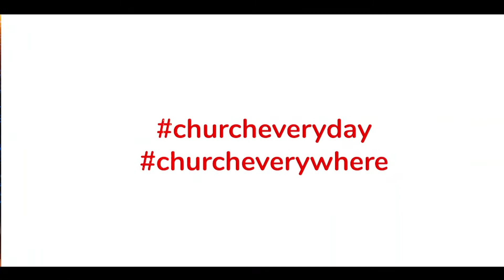When God Interrupts Our Plans - Rev. Patrick Kuchio | CITAM Church Online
Since God is sovereign shouldn't it hold true that all our plans are from Him? Why then does He interrupt us at times?

Rev. Patrick Kuchio considers this on 'When God Interrupts Our Plans'.